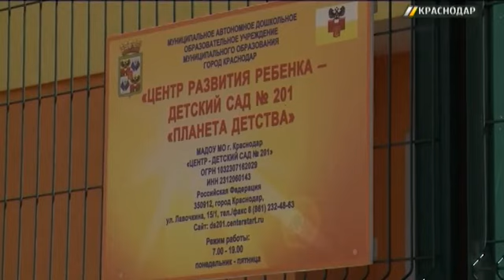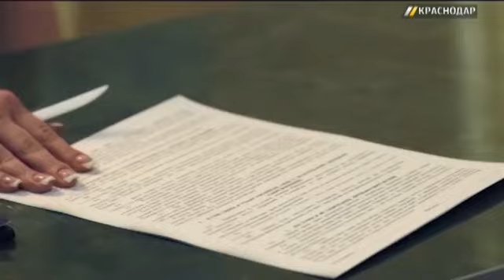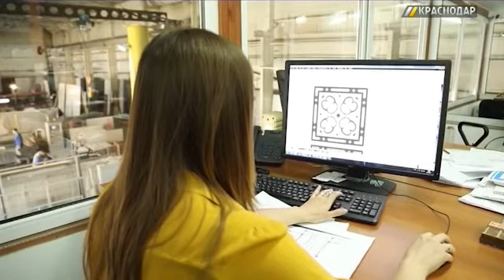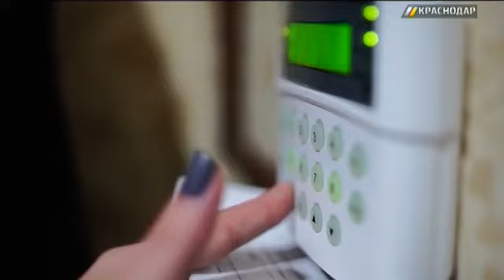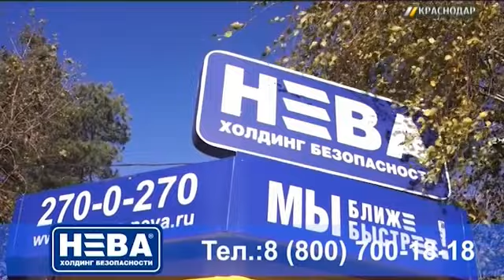«Лучшее в Краснодаре». Выпуск от 29.05.17